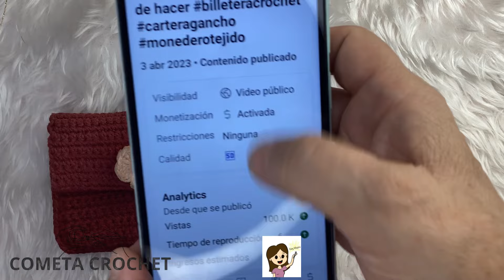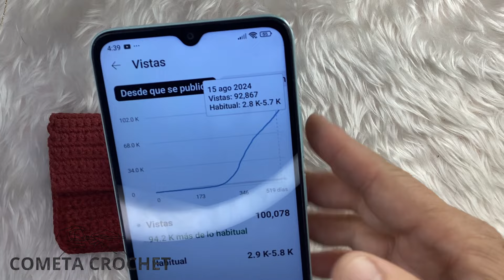ESPECIAL CARTERA A CROCHET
Agradezco de antemano sus donativos que me ayudan a seguir compartiendo mis creaciones con ustedes:
BBVA CUENTA CLABE 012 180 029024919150
Facebook: Cometa Crochet. Grupo de Facebook
Mi Instagram: Cometa Crochet